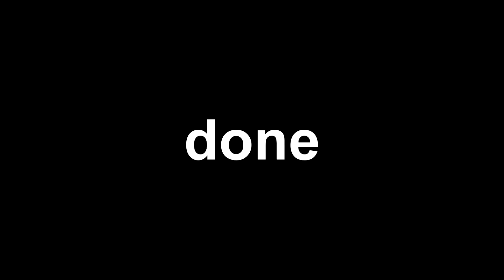YTP tennis round 18 me